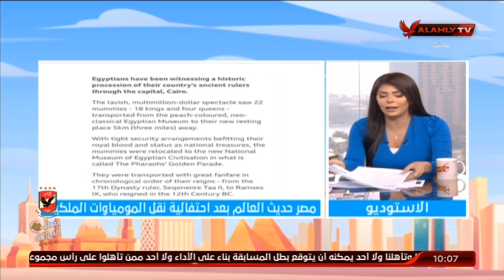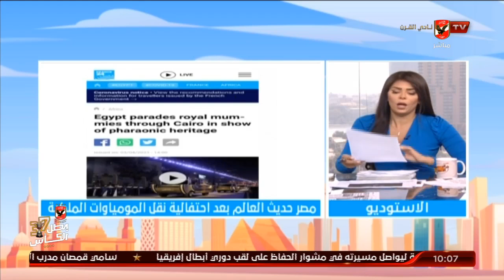مصر حديث العالم بعد احتفالية نقل المومياوات الملكية